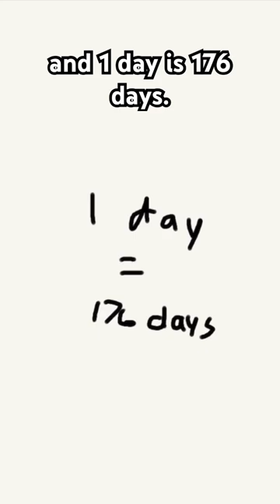How Long is One Year on Mercury?